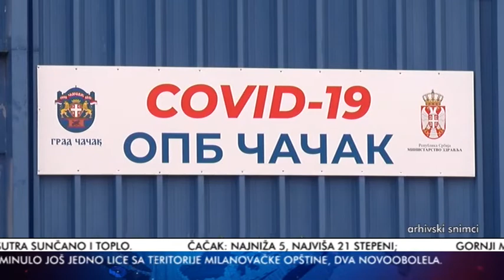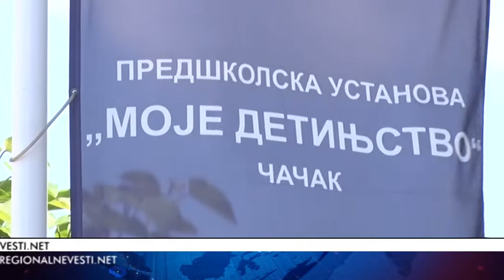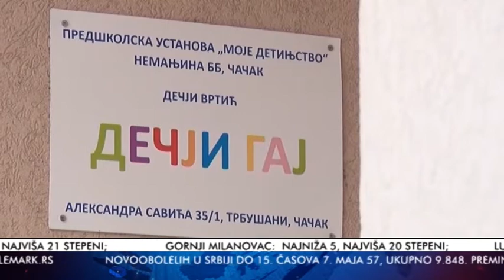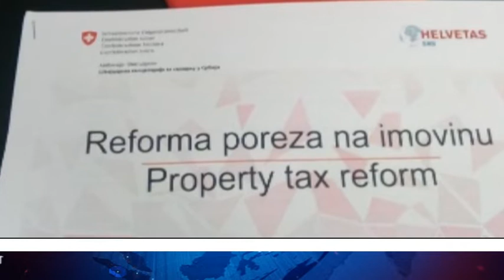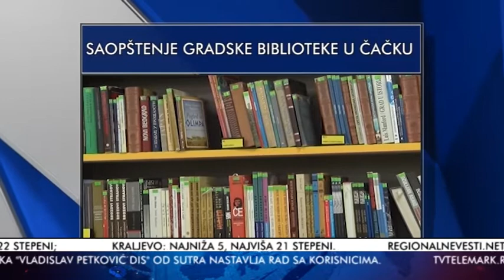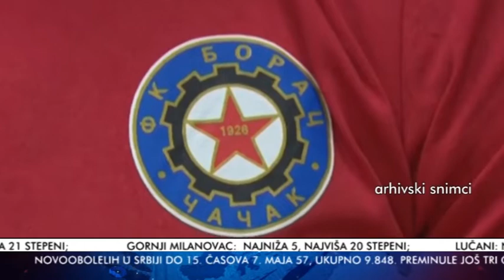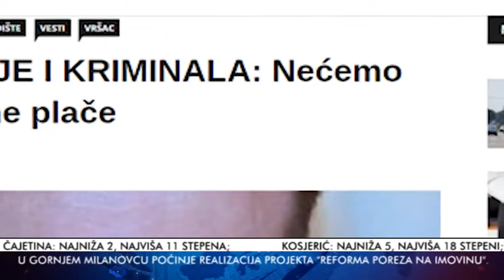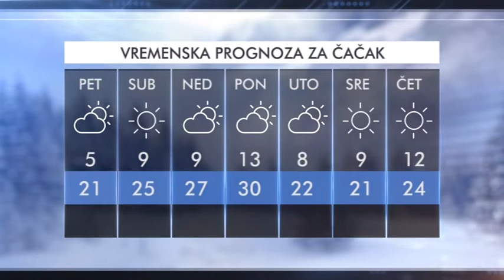VESTI 07 05 2020